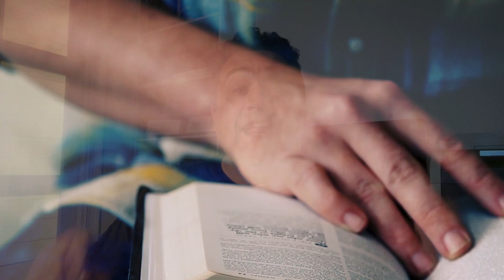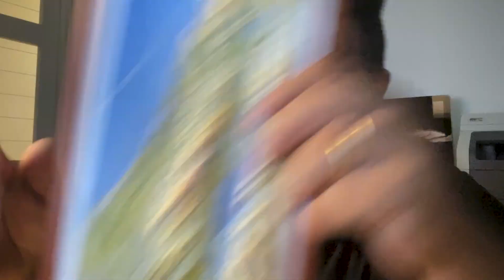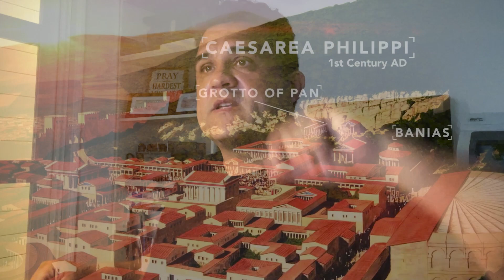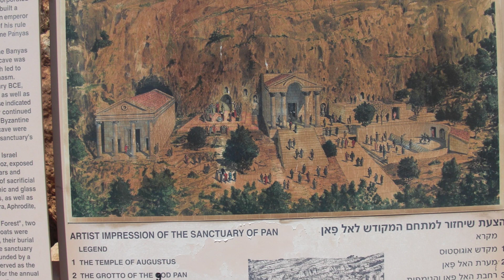PORTÕES DO INFERNO E O GADARENO - Minutos com Deus - Marcio Teixeira